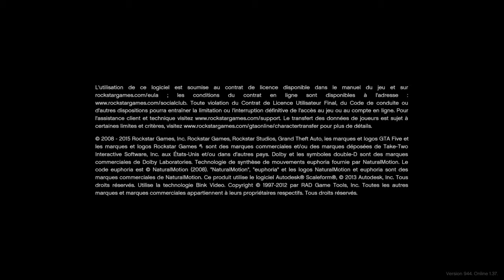GTA_V_Entre mode histoire et online